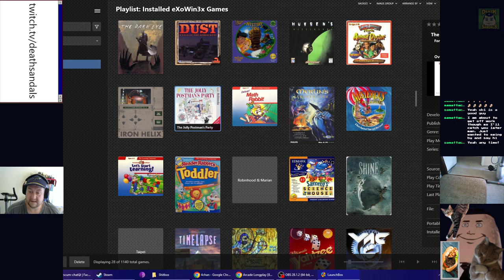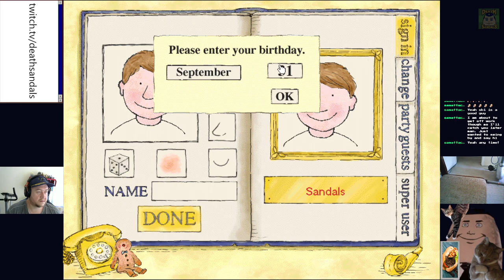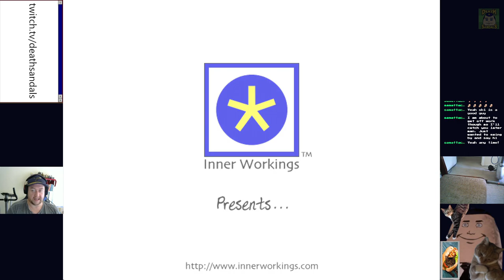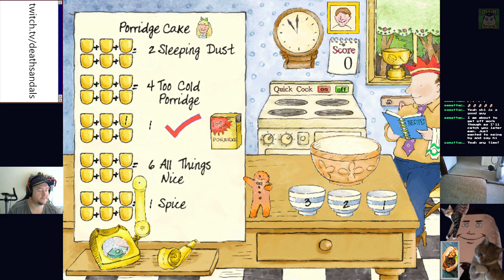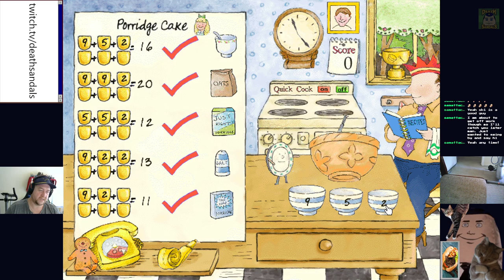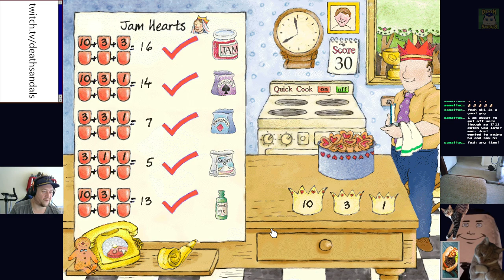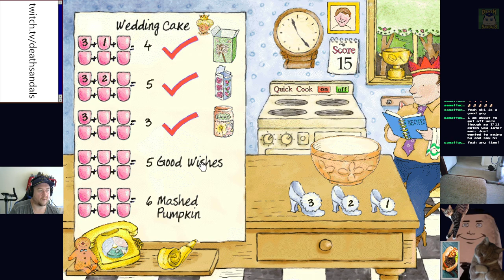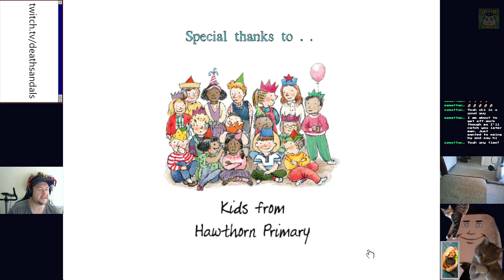The Jolly Postman's Party (Windows 3.1): Lights Out, Teddy!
It's me, I am The Jolly Postman.